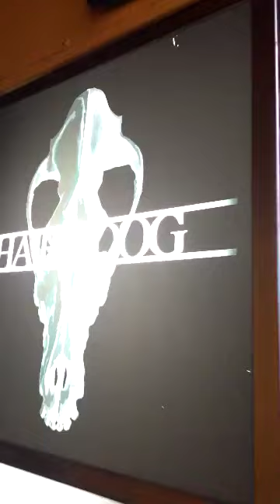Hair of the Dog & Artbox -- A Saturday Night in Bangkok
Some quick snaps that start at the pool in our condo, show off a couple of beers from Hair of the Dog, and then wrap with some tasty food choices at Artbox.

Just your typical Saturday night in Bangkok, Thailand!